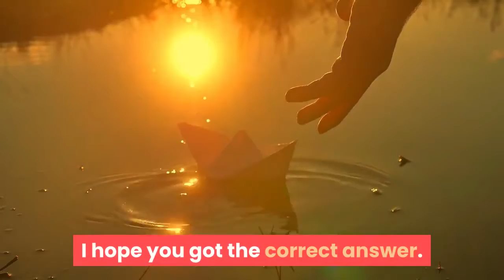Is Zoom good for webinars?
One of the great things about Zoom is the audio and video quality. For live webinars, you're recording it locally on your own computer, so the recording quality is much better. The local recording is high quality. There's no compression of the audio as you're not uploading it as you record. This is great because I don't need to think about setting up email  Zoom webinars may also be a fit for companies looking to host large    If it weren't for that, I would have a hard time getting behind Zoom Webinar. But that's a pretty cutting-edge feature, especially given the    We're not here to talk about what makes a great webinar here today,  Zoom is a general purpose video conferencing tool that caters for   Broaden your reach with Zoom's reliable and scalable webinar solution Expand your impact with on-demand or recurring webinars with recording and    You can record your Zoom calls and use the video as a webinar replay video. However, there isn't a useful or marketing focused webinar   How does WebinarJam compare with Zoom? What's the best webinar software? Discover our exhaustive comparison table between WebinarJam and Zoom.  a great tool, Zoom is the best when it comes to your meetings and remote videoconferencing because I can activate any of my cameras, the sound is perfectly   Zoom is a video and web conferencing service. Zoom Webinars are a special feature which allow presenters to broadcast to up to 500 attendees. This benefit is ..  Zoom is good for a webinar for several reasons, here are a few of them: * Zoomallows you to record your webinars. Both paid and free users   This is a great time for you to get into webinars and harness their benefits Here it is: Zoomcan only do live video conferencing and EasyWebinar can do a total    Standard Zoom meetings support up to 300 simultaneous participants. Licenses for large meetings (up to 500 participants) and webinars (up to    A meeting is a Zoom event where one person hosts and all other participants have equal footing. The host can share hosting responsibilities    Learn all about the best webinar software available and run your is one of the most popular and best webinar software for good reason.  Webinars can be a powerful tool to help you reach a new audience, offer more Requires a good internet connection to get high-quality video, otherwise,  Zoom has excellent video conferencing features, including screen   Before you start promoting your webinar, it's good to have an idea of where  Zoom takes the best of both platforms and combines it with webinar capabilities.